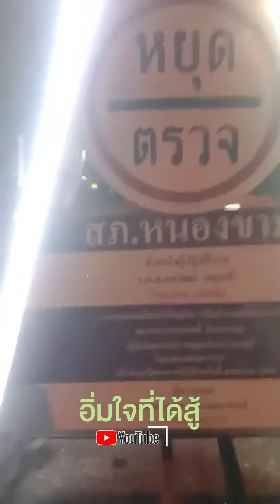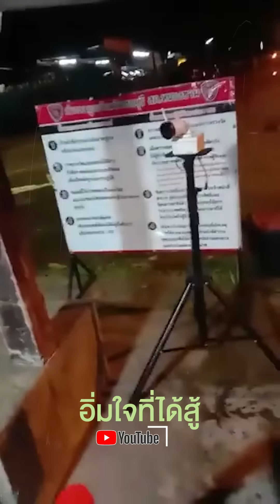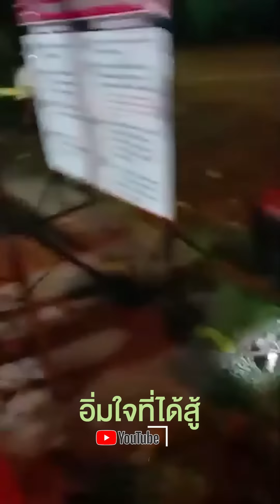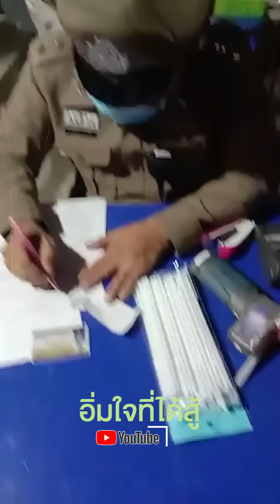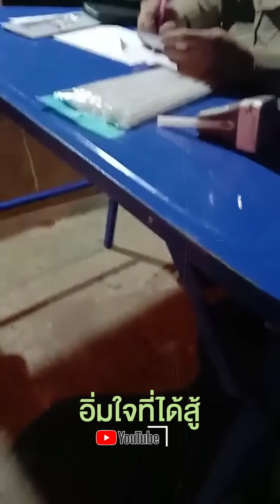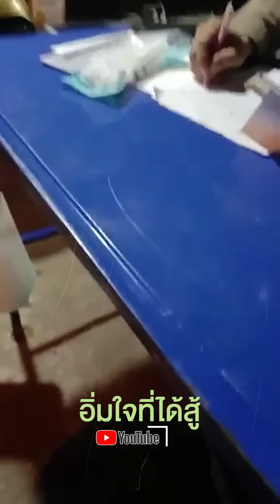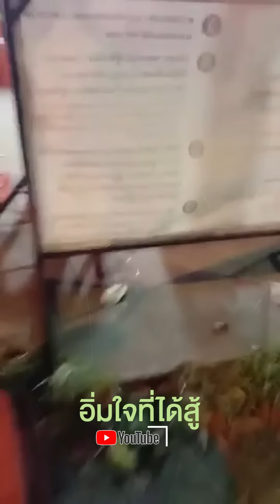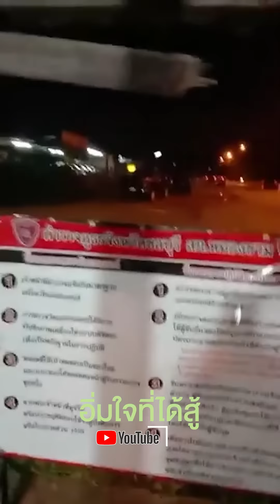สภ.หนองขาม เป่าเมา ดุดัน ลากขึ้นรถ ยืนยันไม่ได้ดื่ม แต่เป่าขึ้นได้ งง!!